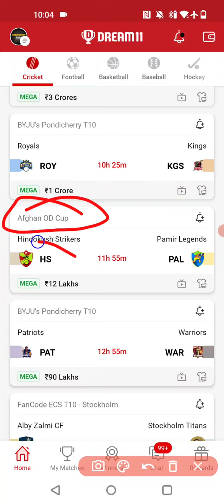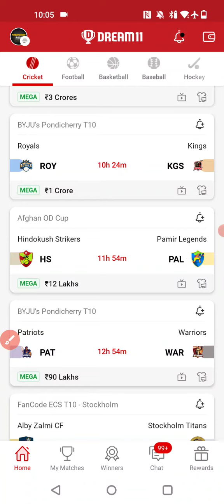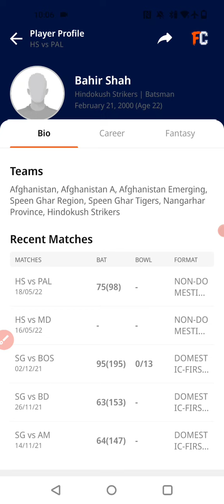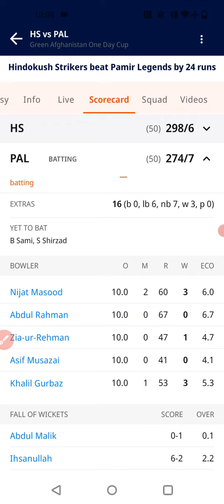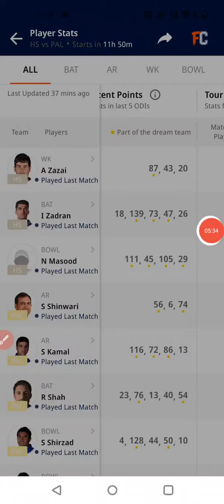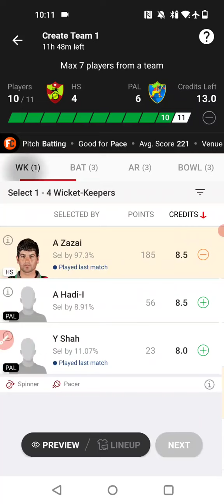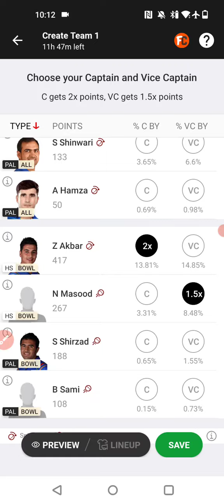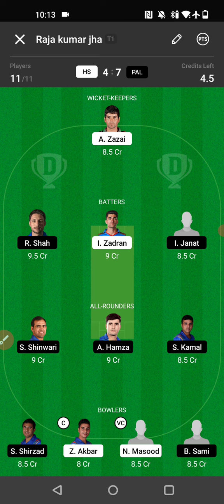HS vs PAL Dream11 Team, hs vs pal dream11 team, hs vs pal Dream11 Prediction, hs vs pal team today,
md vs hs dream11 team
md vs hs dream11
acc vs enc dream11 team,l
md vs hs dream11 prediction
md vs hs dream team
md vs hs dream11 team today
hs vs pal dream 11 team
hs vs pal dream11 team
hs vs pal dream team
hs vs pal
hs vs pal dream 11
hs vs pal dream
md vs hs dream 11 team
dream11 winning team
dream11
md vs hs dream11 prediction today match
hs vs pal dream 11 predection
acc vs enc dream11
dream 11 team
bkk vs swc dream11 team
prediction raja

1.This analysis is based on my understanding, knowledge and instinct, while selecting ur team, consider the points mentioned and makes your own decision.

2 Dream11 takes great care to comply with all central and state legislation in india to insure that users are fully protected. Every contest on platform is carefully designed to comply with applicable statutes and regulations in india